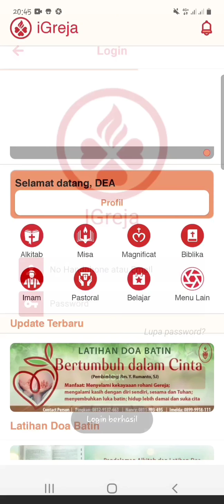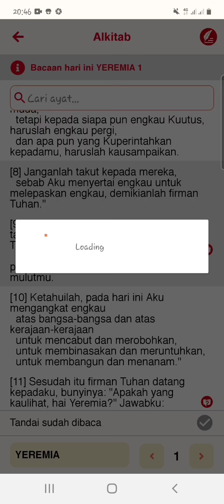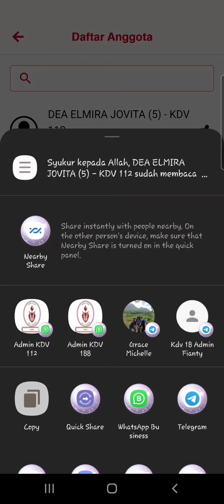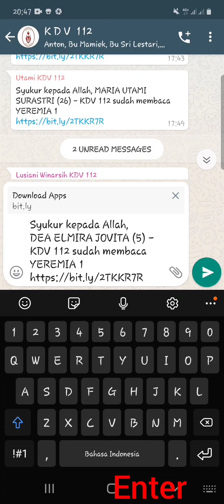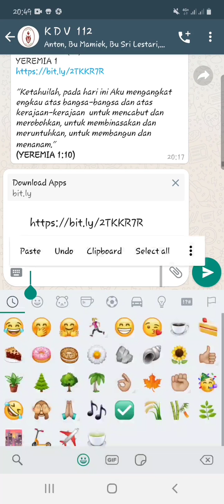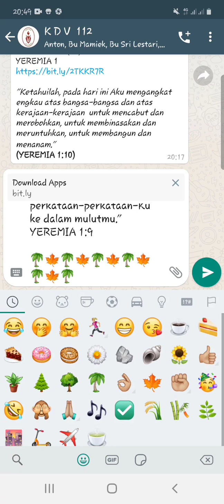Tutorial Laporan Bacaan KDV